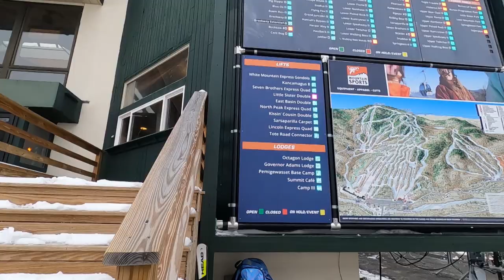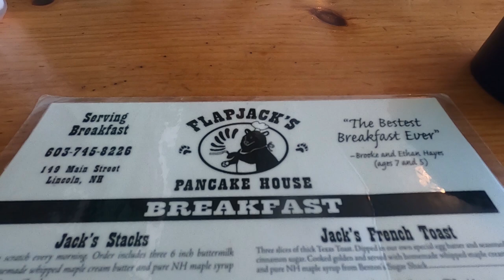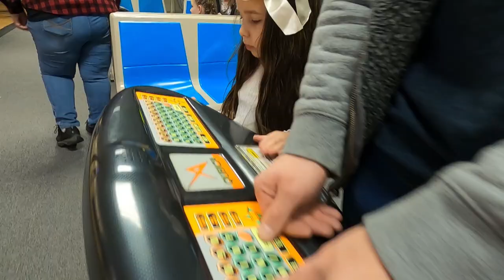LOON MOUNTAIN SKI TRIP 2023 | NEW HAMPSHIRE | FAMILY VLOG | THINGS TO DO IN NH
Come along with us on our first ski trip at Loon. My brother's joined us on our second time staying at our timeshare at Loon Mountain Village Resort. We all had so much fun exploring Lincoln and learning to ski for the first time, we look forward to coming each year.

xoxo,
Celecia

Waterproof Action Camera
Dual Battery Charger
Memory Card
Action Camera Accessory Kit